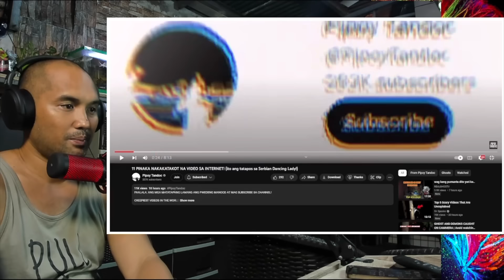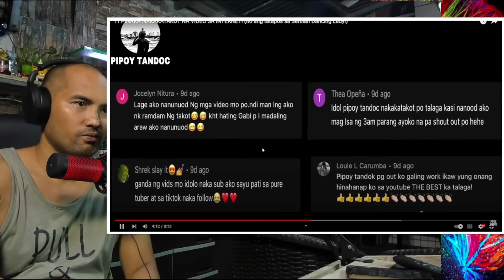NAKAKATAKOT NA CLOWN SA DAAN